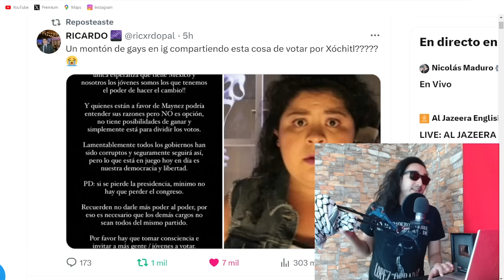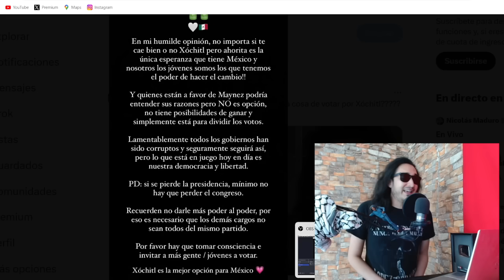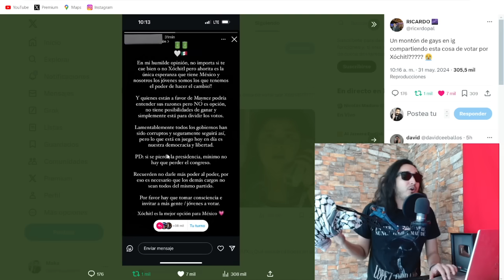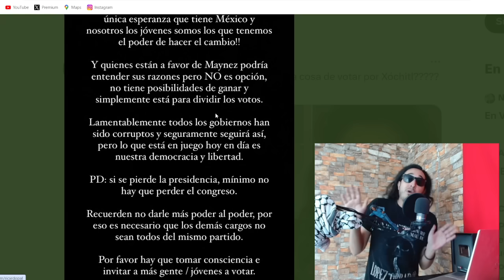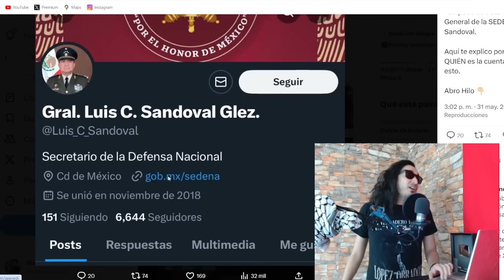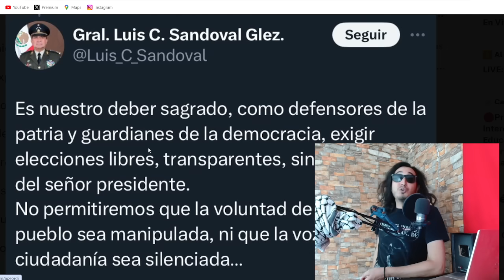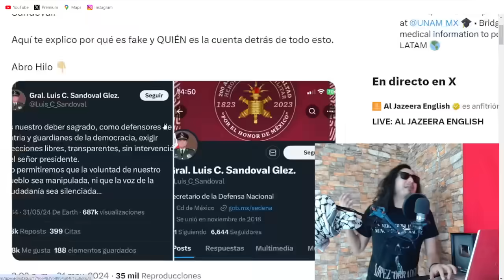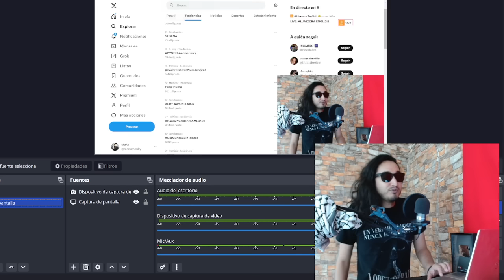C0BARDES ! El PAN asusta a mujeres en IG / MENTIRA que SEDENA se le voltea a AMLO (SUSCRÍBETE)